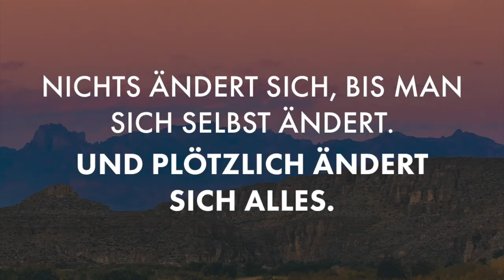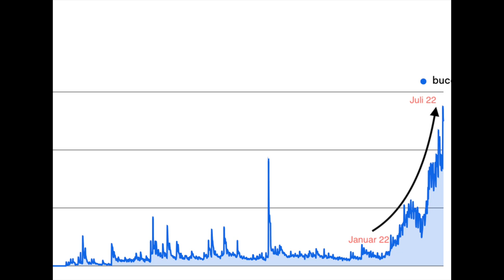HALBES JAHR OHNE ALKOHOL: Warum? Was hat sich verändert und will ich nochmal damit anfangen?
In diesem Video spreche ich über mein Problem mit dem Alkohol und wie ich es geschafft habe, seit mittlerweile einem halben Jahr, damit aufzuhören.
Ich hoffe ich kann Menschen damit inspirieren. Es ist völlig okay eine Sucht zu haben und es ist völlig okay darüber zu sprechen.
Geht das Problem an, bevor es zu spät ist. Einfacher als jetzt im Moment wird es nie mehr.